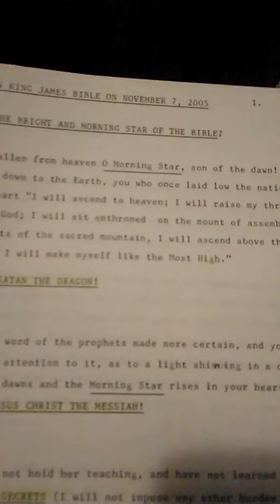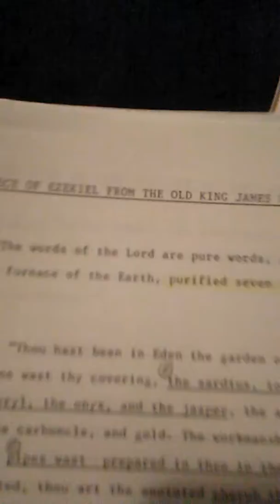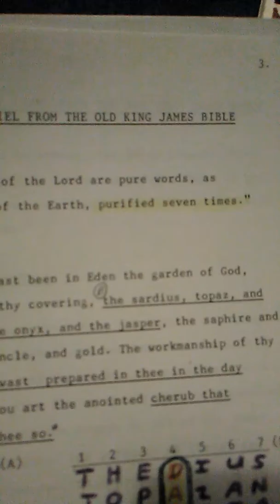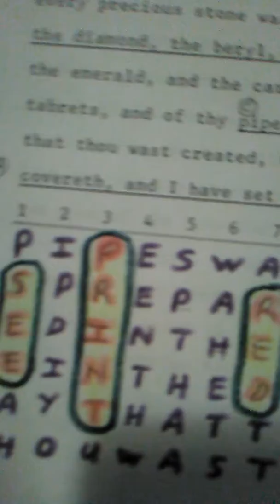Youtube's Best Codebreaker Video Enigma of God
Holy Hon reveals the Secret of the Morning Star in the Bible, revealing to Christianity, Gods true meaning of the Christ!